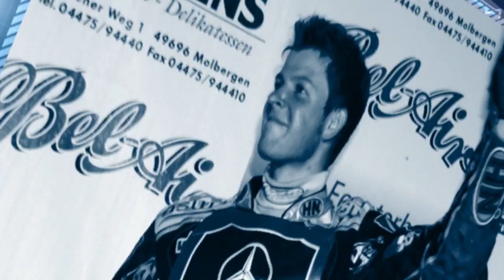Tobi Kroner - Speedway Racing